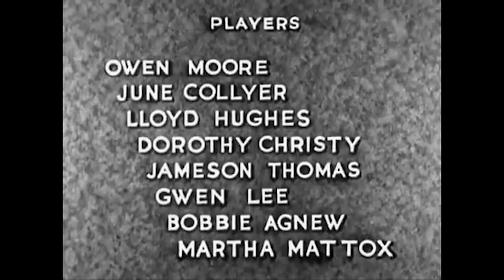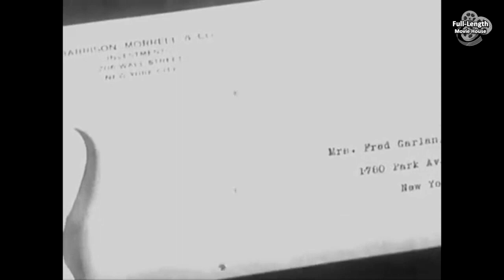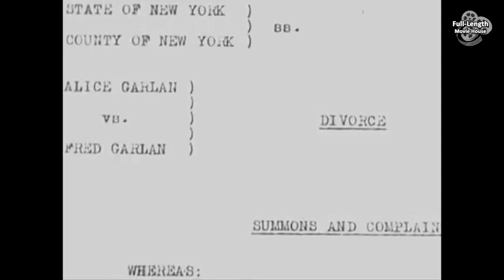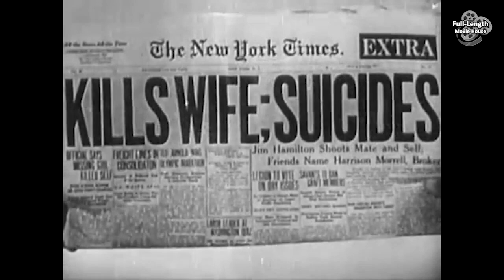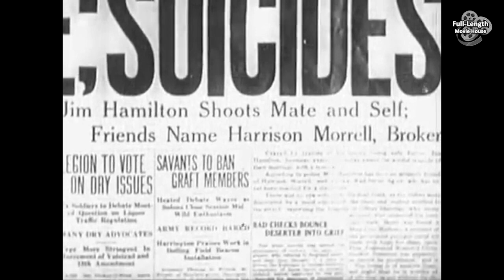Extravagance (1930) — Pre-Code Romantic Drama / June Collyer, Lloyd Hughes, Owen Moore,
Plot (may contain spoilers): Alice Kendall is the darling of her social set, the sons and daughters of millionaires. Unbeknownst to Alice, her mother has impoverished herself to provide Alice the luxuries she expects. When Alice becomes engaged to businessman Fred Garlan, her mother spends the last of her money on Alice's trousseau.

Feeling stifled in her marriage because of Fred's long hours, Alice spends more than Fred can bring in, causing strain in the marriage. When she asks for a sable coat like her friend owns, Fred makes it clear they cannot afford it.

When a well-known playboy named Morrell helps her get one through a phony stock deal, Alice and Fred's marriage is brought to the breaking point.

Extravagance is a 1930 Pre-Code American romantic drama directed by Phil Rosen and released by Tiffany Pictures.

Cast
June Collyer as Alice Kendall
Lloyd Hughes as Fred Garlan
Owen Moore as Jim Hamilton
Dorothy Christy as Esther Hamilton
Jameson Thomas as Morrell
Gwen Lee as Sally
Robert Agnew as Billy
Nella Walker as Mrs. Kendall
Martha Mattox as Guest
Arthur Hoyt as Guest

This document includes material from the Wikipedia article "Extravagance (1930 film)"